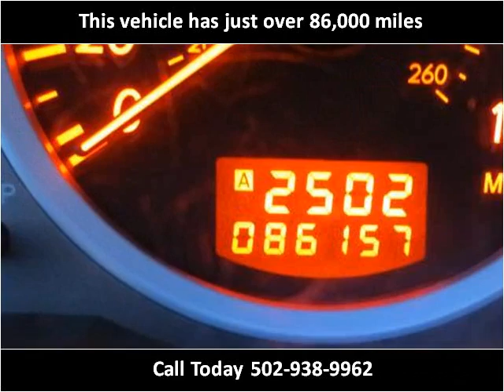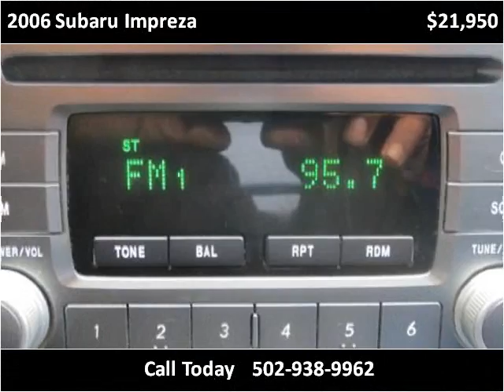2006 Subaru Impreza Used Cars Louisville KY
This 2006 Subaru Impreza is available from Craig and Landreth En Español.